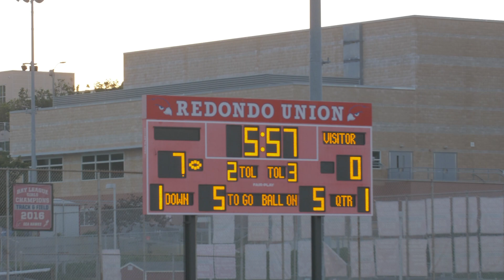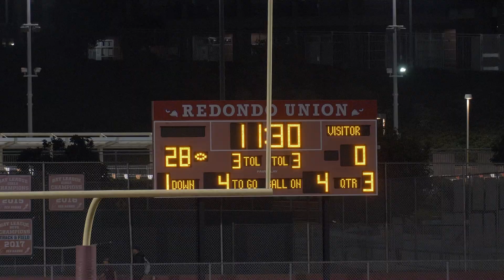CIF-SS Football: Long Beach Wilson @ Redondo Union, 8-25-23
Long Beach Wilson 0 @
Redondo Union 35
CIF-SS FOOTBALL
REDONDO UNION HS, REDONDO BEACH
8-25-23

Long Beach Wilson    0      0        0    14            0
Redondo Union           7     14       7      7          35